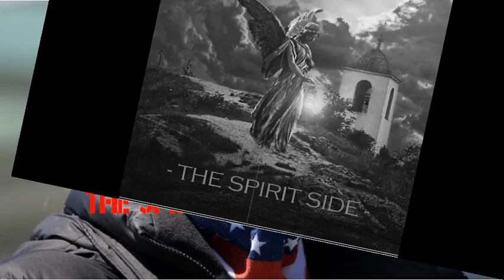IS WEARING A MEDICAL MASK A POLITICAL STATEMENT?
As people become more and more divided; it seems that even simple and courteous actions have become things that set us at odds with one another. The latest trend to register on the scale a political divisiveness is whether or not we should wear a face mask in public during the pandemic. Are we taking things too far?